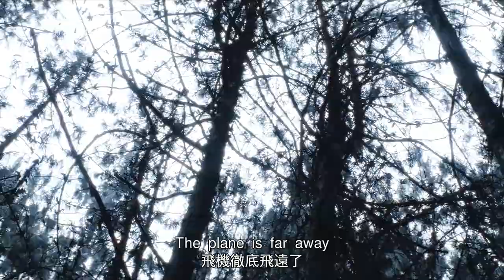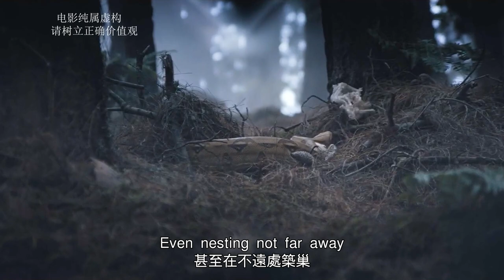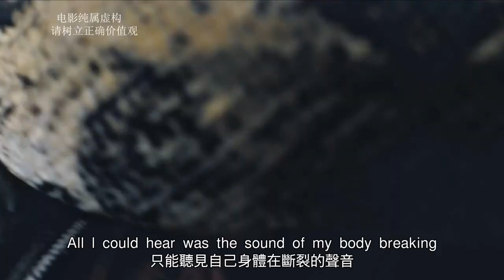【完整版】夫妻二人深陷沼澤，周圍還有毒蛇出沒，誰能成為最後的贏家？